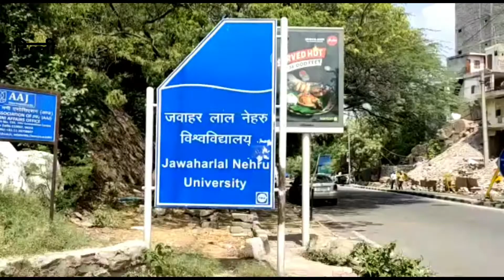जेएनयू केंपस में पीएचडी की छात्रा के साथ छेड़खानी के मामले में आरोपी को पुलिस ने किया गिरफ्तार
Report By :- Shubham Soni